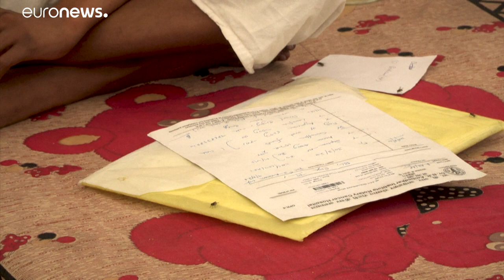الاهتمام بمرضى كورونا دون غيرهم قد يدفع المصابين بأمراض أخرى إلى الموت في الهند…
يشهد الوضع الصحي في الهند تراجع الاهتمام بمصابي الأمراض الأخرى على خلفية اهتمام السلطات الصحية بالمصابين بفيروس كورونا المستجد دون غيرهم من المرضى الآخرين، وهو ما قد يدفع هؤلاء المصابين بأمراض أخرى إلى حافة الموت في حالة عدم تدارك الأمور.…